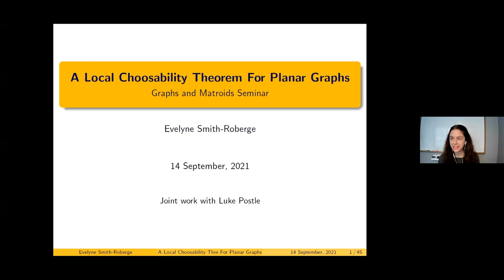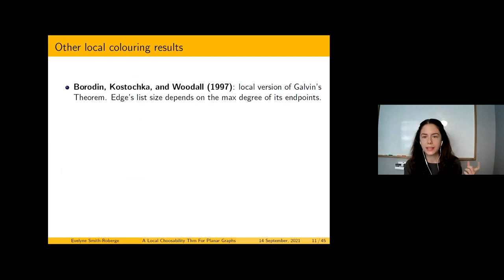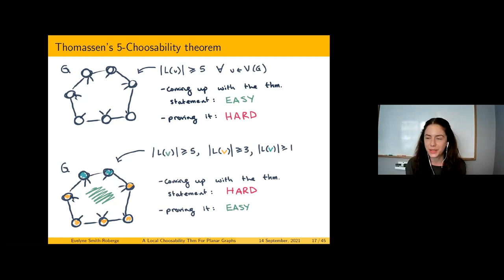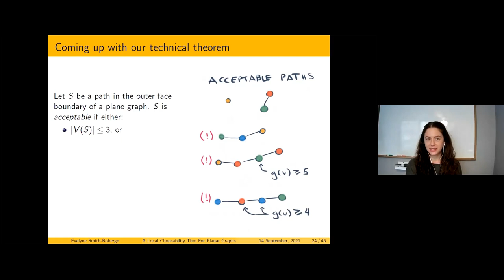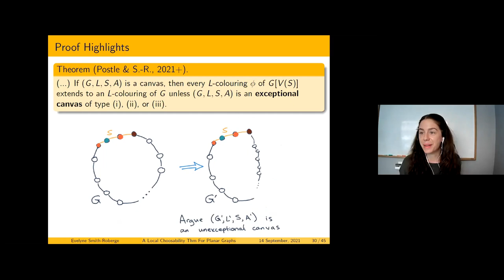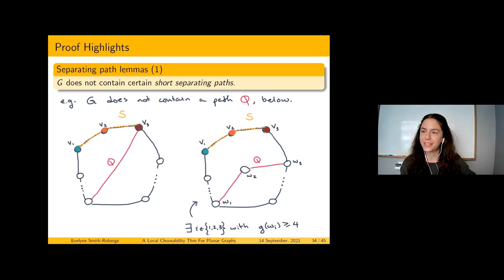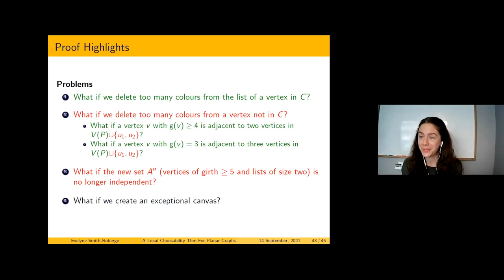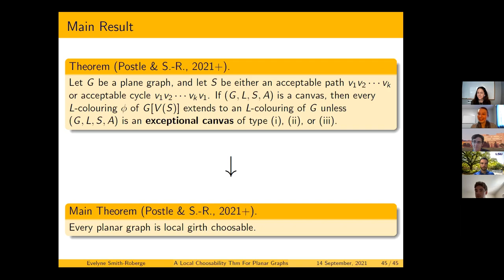Graphs and Matroids Seminar - Evelyne Smith-Roberge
A local choosability theorem for planar graphs (14 Sept 2021)